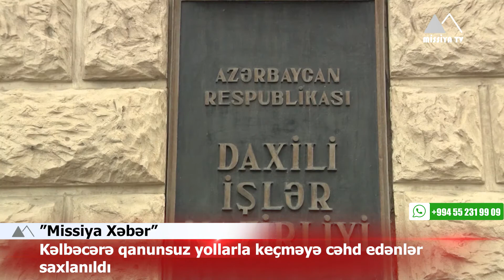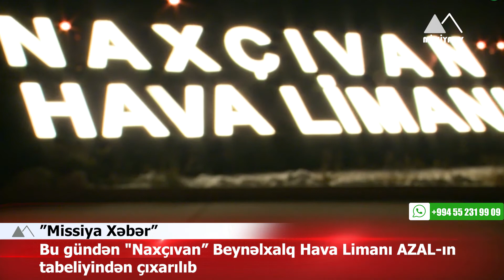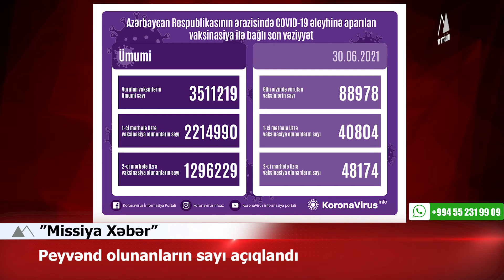🔴 Qarabağda böhranın dərinləşməsində heç kim maraqlı deyil -Putin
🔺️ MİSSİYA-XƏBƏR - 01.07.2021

✅ Moskva və Ankara Bakı ilə Yerevan arasında qarşılıqlı əlaqələrin normallaşmasına kömək etmək niyyətindədirlər - Lavrov
✅ Kəlbəcərə qanunsuz yollarla keçməyə cəhd edənlər saxlanıldı
✅ Bu gündən "Naxçıvan” Beynəlxalq Hava Limanı AZAL-ın tabeliyindən çıxarılıb
✅ Peyvənd olunanların sayı açıqlandı